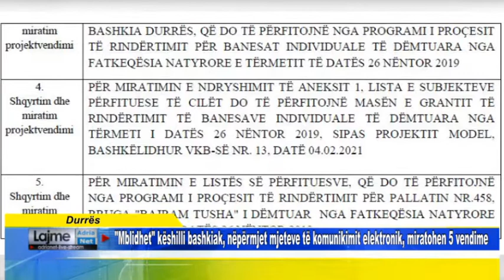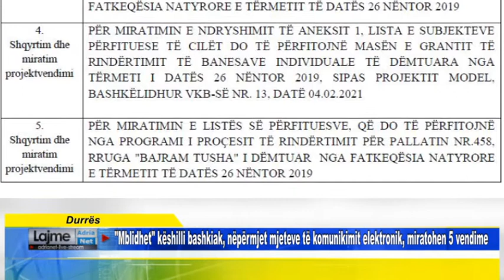Durrës Mblidhet këshilli bashkiak, nëpërmjet mjeteve të komunikimit elektronik, miratohen 5 vendime